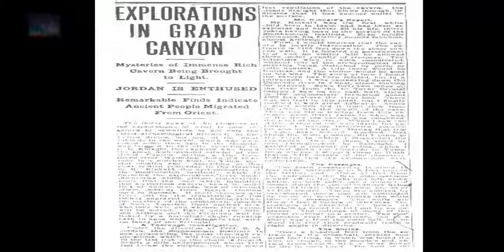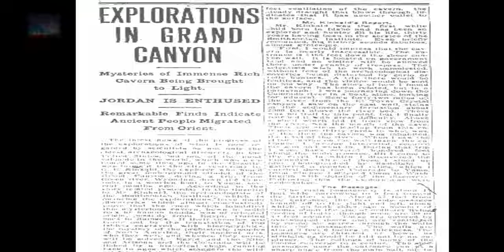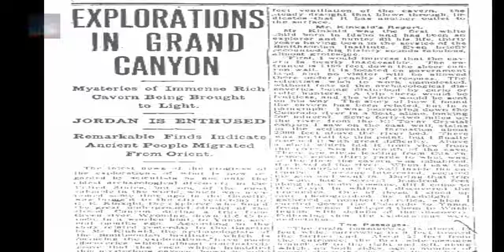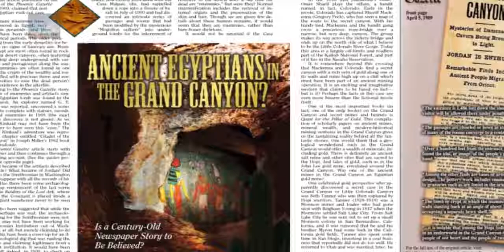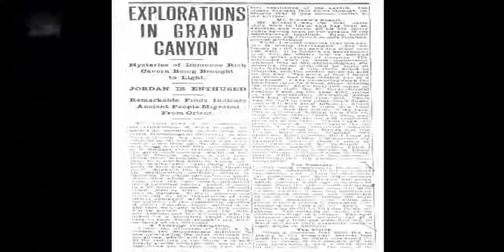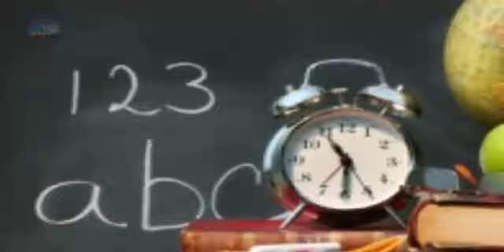Ancient Egyptian City Discovered in the Grand Canyon?!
When the Smithsonian Institute discovered an ancient Egyptian colony in the Grand Canyon!!

The Whole Town Was a Templar's Stronghold With Towers All Around.